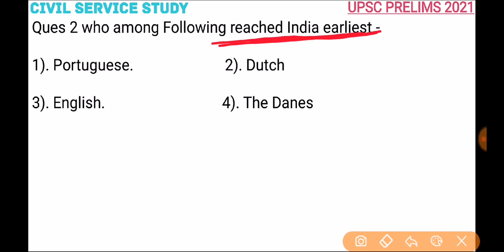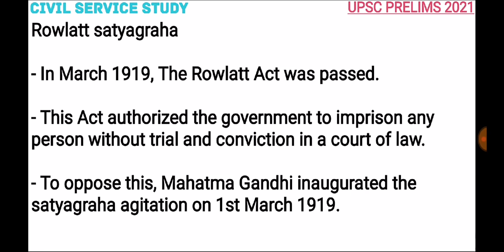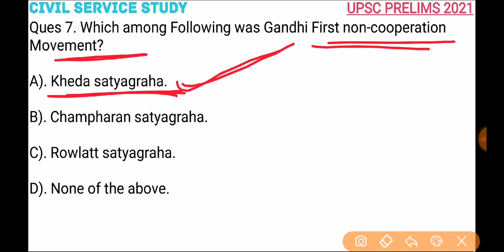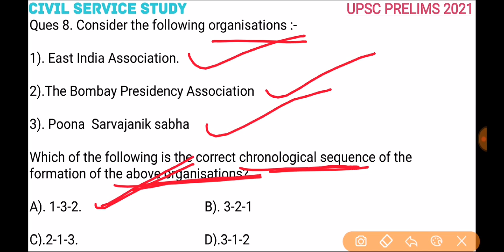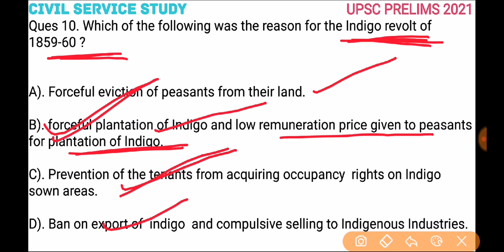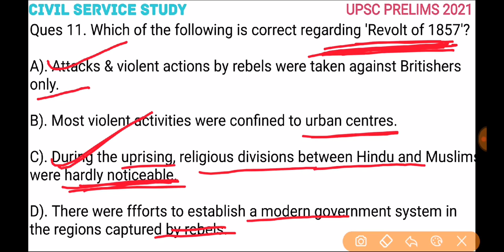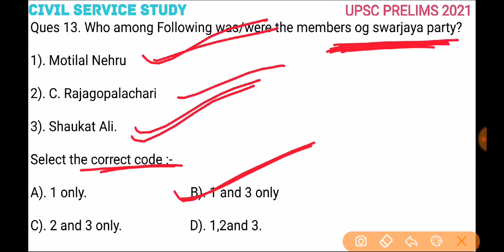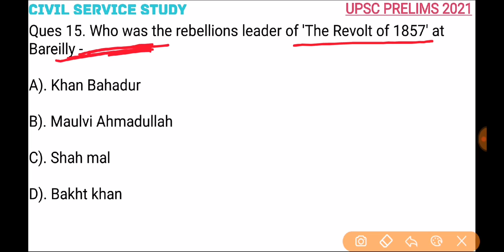UPSC CS Prelims-2021, Practice Test-03 | History | by Inder Singh